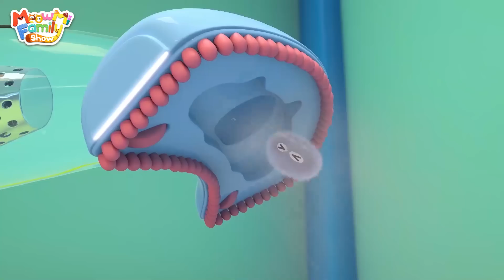🐱 Show da Família Gato - Não Fujam, Poeiras!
Hoje é dia de limpeza. Timi e Mimi são pequenos ajudantes para limpar a casa!

00:00 Timi e Mimi Pegam a Poeira!
03:31 O Papai Está Bonito! 🤣
06:41 Iami Iami Sorvete 🍨 🍦
09:44 Bebê Timi, Você Deve Usar o Cinto de Segurança!
12:45 Bebê Mimi Vai ao Dentista
15:45 Super Píluna VS Germes Maus
19:17 Bebê Mimi Aprende a Gostar Frutas e Vegetais! 🍍 🥗
21:56 Carrinho Vermelho VS Carrinho Azul Desafio 🚗  🚓
24:24 O Aniversário do Bebê Timi! 🎁 🎂

Música infantil, canções de ninar, português para crianças, canções de ninar em português, canções infantis em português, portuguese songs for kids, musica infantil, desenhos animados crianças, Músicas em português para crianças, desenho animado, desenhos, nursery rhymes, kids song, sing along,